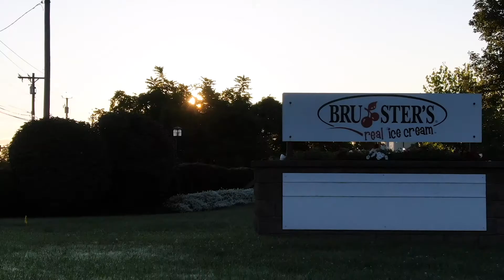Justin Wolfe Smith Cinematography Reel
Here is a sizzle work from some of my projects as a cinematographer!